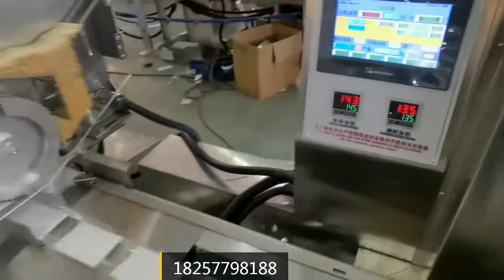napkin and toothpick packing machine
this video to show the packing machine how to pack the Napkin and toothpick products.